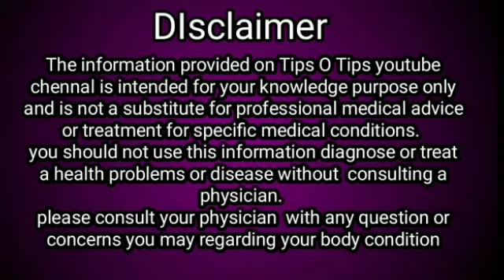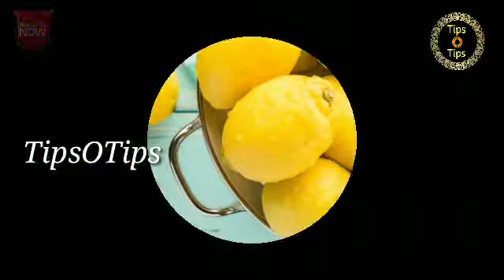ஒரே வாரத்தில் தொடை இடுக்குகளில் உள்ள கருமை மறைய |REMOVE DARK SPOTS ON PRIVATE AREA|tipsotips|karumai